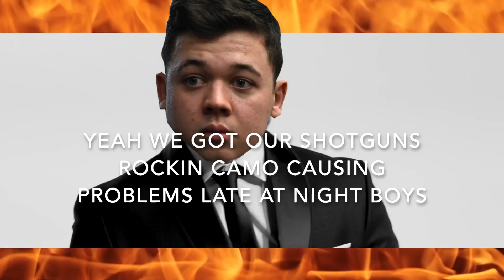The Whiteboyz of the Kyle Rittenhouse Trial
Featuring these Lawyers @RekietaLaw @GoodLawgic @UncivilLaw @Lawofselfdefense @LegalMindset @LegalBytesMedia @RunkleOfTheBailey @TheEmilyDBaker @VivaFrei @CrimeTalk @roncolemanlaw Ty Beard of @BeardAndHarrisLaw
Stephen Burch
Natalie Wisco
Also please consider donating to Help Nathan/ PhotoChad Move! Let’s get him safe! He didn’t ask for this!!!
You can follow him on Twitter @photosbynated
You can Follow Kyle here @ThisIsKyleR on Twitter and Follow him holding the Media Accountable Go Get em Kyle!!